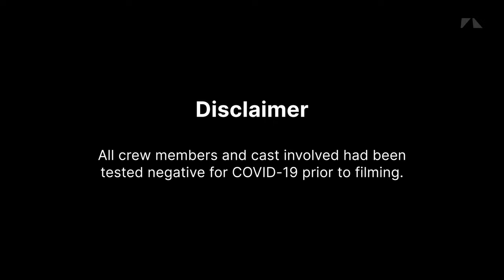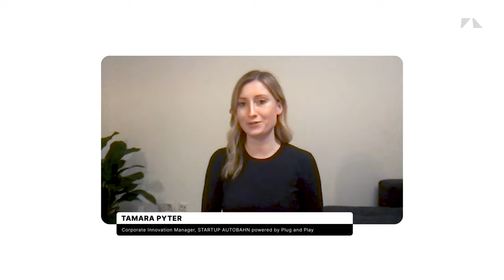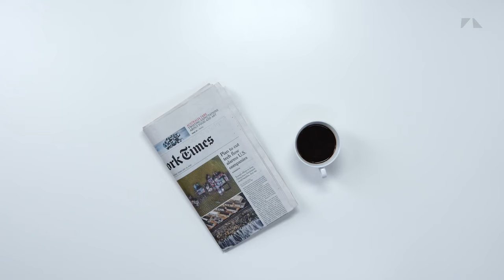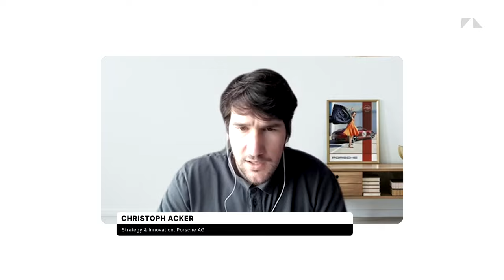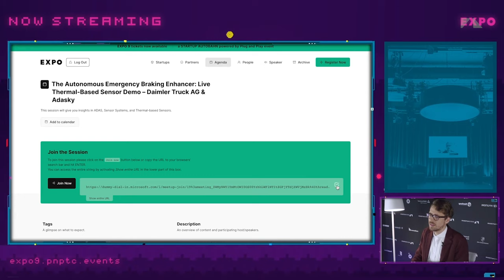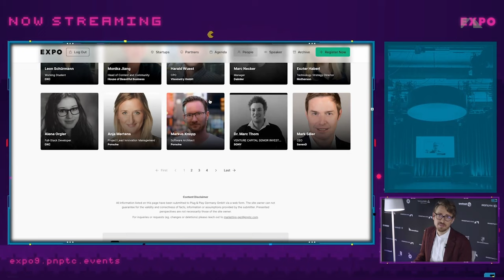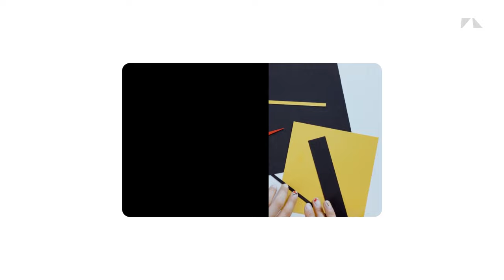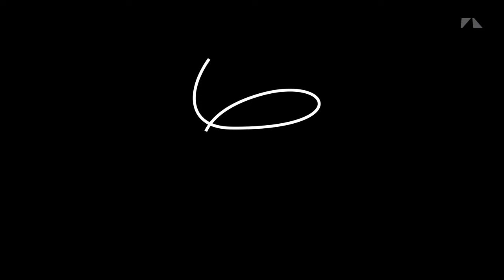EXPO 9 – the insider edition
Welcome to EXPO 9: the Insider Edition - hosted by STARTUP AUTOBAHN powered by Plug and Play. You are currently watching  “The Welcome Stream”, as we bring together all attendees to start off the day with some insightful and useful content to get the most from your EXPO experience.
Stream Highlights:

• Greetings and Welcome to EXPO 9: the Insider Edition
• New Partner Announcements
• Did you know? What it means to be a Champion at STARTUP AUTOBAHN.
• Breakout Session Previews

Following the stream you are invited to move through the 20+ Breakout Sessions happening simultaneously in six blocks from 14:00 - 18:00.
We hope to meet you at the end of the day in our open networking “After Hours”. Check the agenda on the website (or your calendar invite) for the link to join.